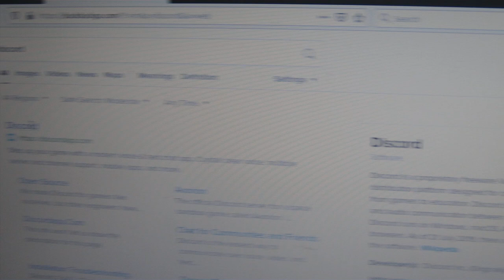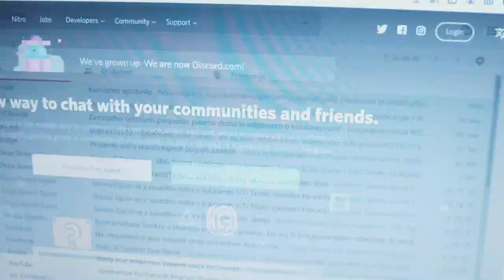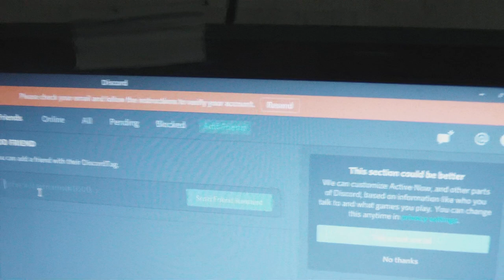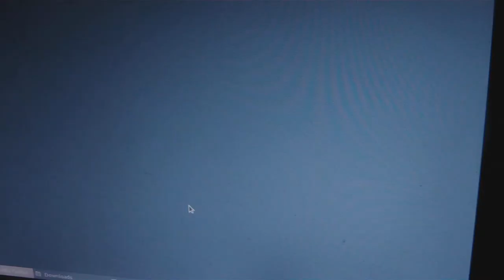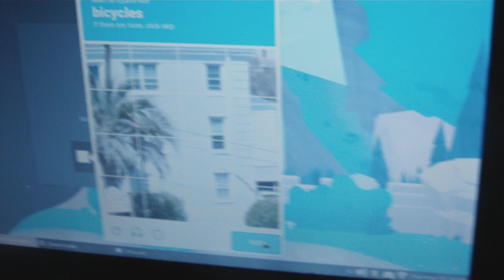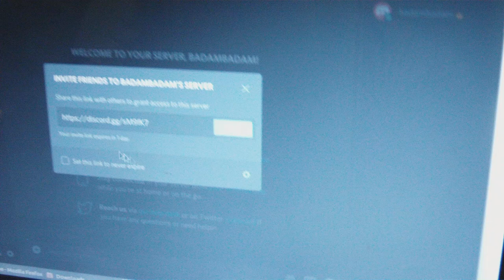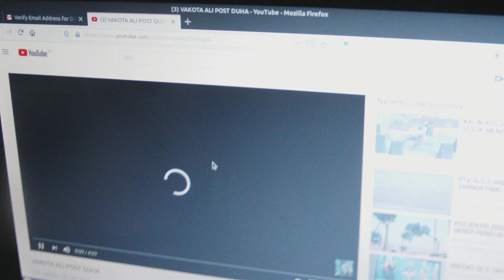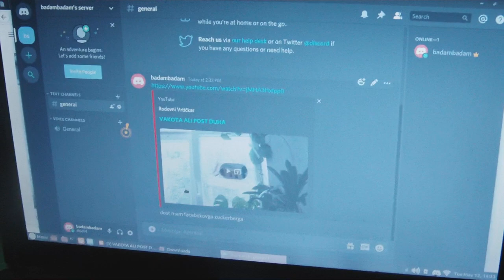NASVIDENJE FACEBOOK - DOBRODOŠLI NA DISCORD